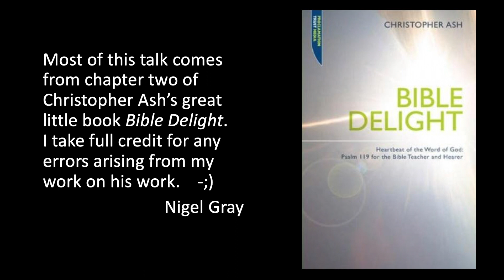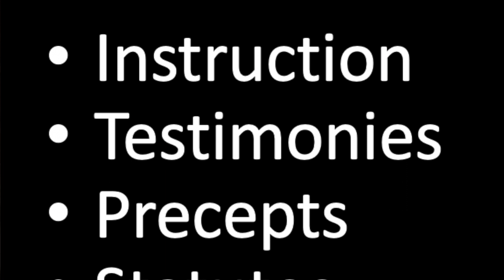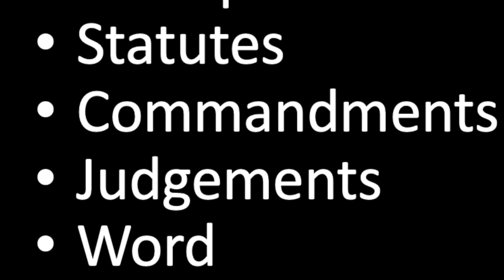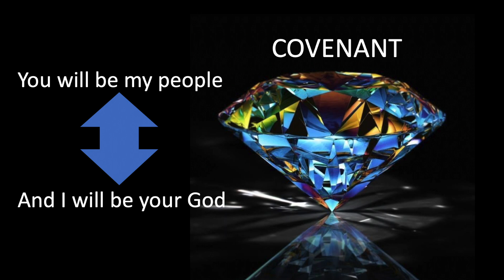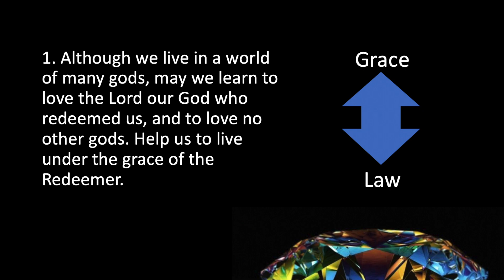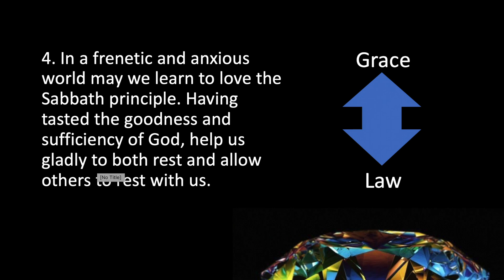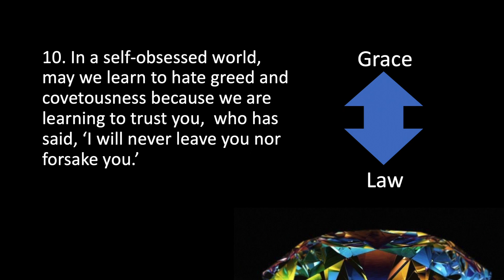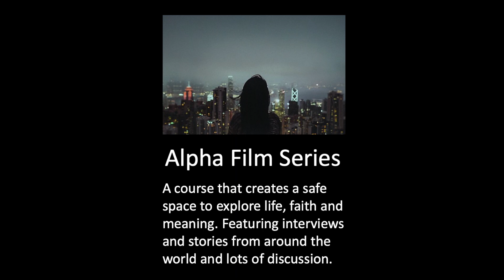Daily Devotion - The Eight 'Word' Words and the Music of Psalm 119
Eight 'word' words are used repeatedly in Psalm 119 and it's vital to interpret them correctly if we are to sing this psalm to the right tune. As Christopher Ash writes in his commentary entitled Bible Delight, the right music for this psalm is 'the music of grace and the melodies of Christ'.